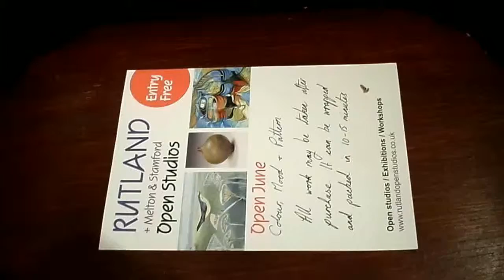Rutland Open Studios, Victoria Hall, Artists Barbara Taylor-Harris & Allyson Beckford